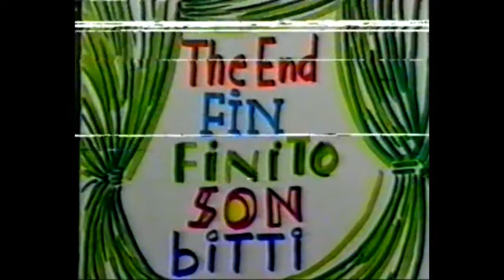Nejat Uygur Ne Hakla 35'e Bakla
Yönetmen : Nejat Uygur
Oyuncular : Nejat Uygur, Nejla Uygur,  Müge Akyamaç, Bahri Beyat, Süheyl Uygur, Nabi Atay, Esin, Serpil Özyurt, Cengiz Özyurt, Sema Tekin Dansçıları